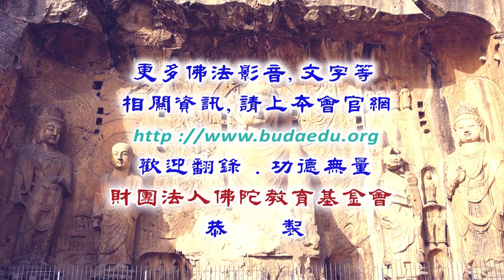教觀綱宗--第005集/旭因法師主講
教觀綱宗 (已圓滿--共21集)
主講者：旭因法師
啟講日期：2022年03月07日
演講地點：本會三樓講堂